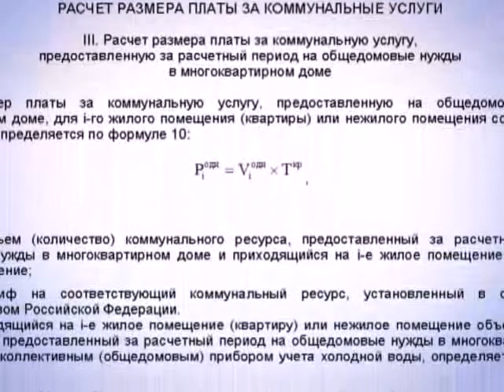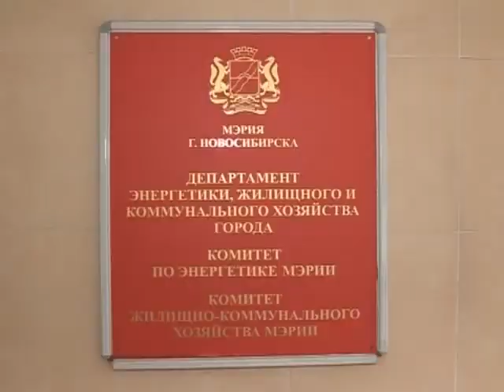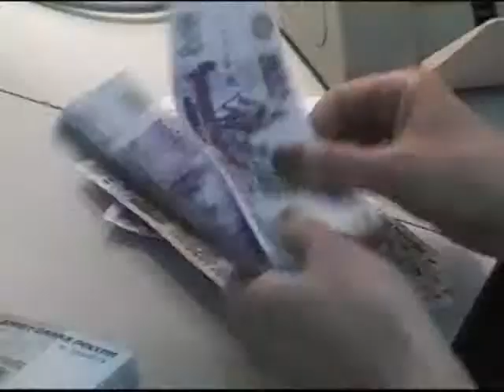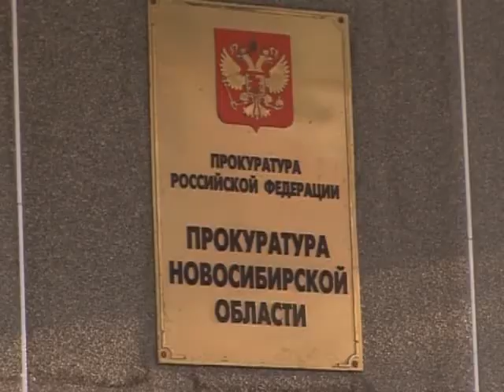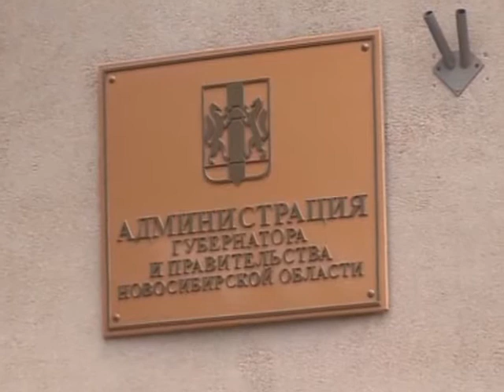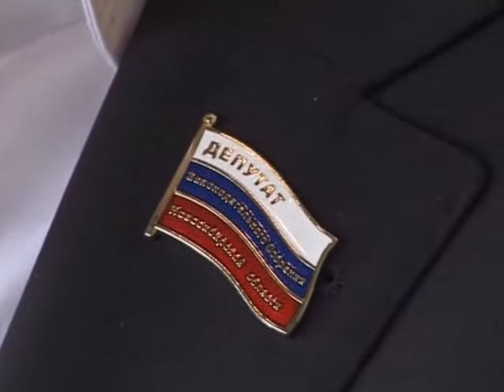Прецедент.Жилищно-коммунальные послабления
По поводу завышенных тарифов в сфере ЖКХ президент страны Владимир Путин высказался предельно жестко: «С ума сошли что ли?». В итоге этот вопрос стал прямым руководством к действию. Причем дело не ограничилось лишь отставками в нескольких российских регионах. К примеру, губернатор Новосибирской области Василий Юрченко подписал распоряжение, которым применение нормативов на так называемые общедомовые нужды было отсрочено на год.